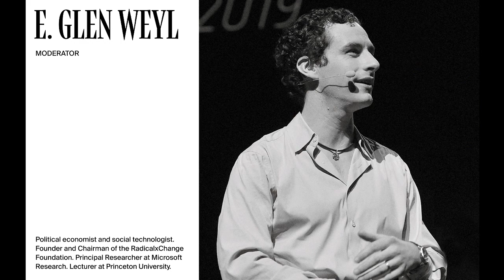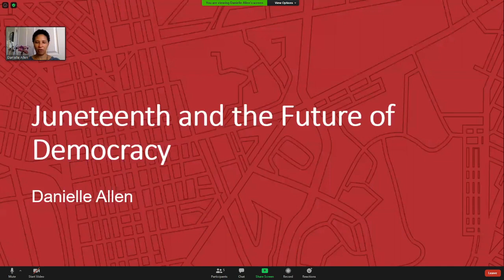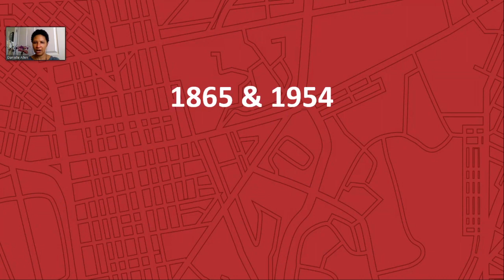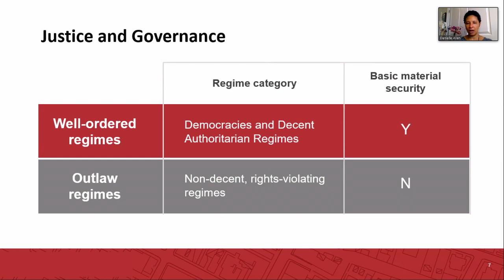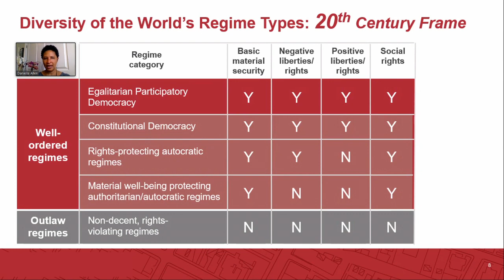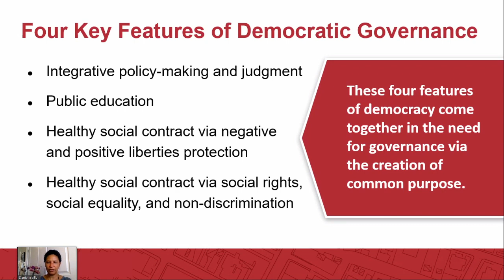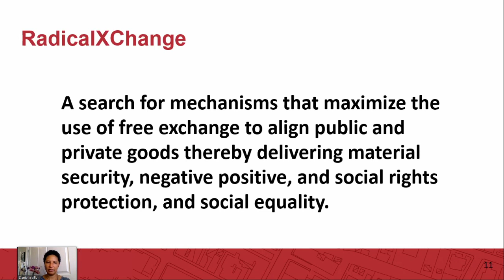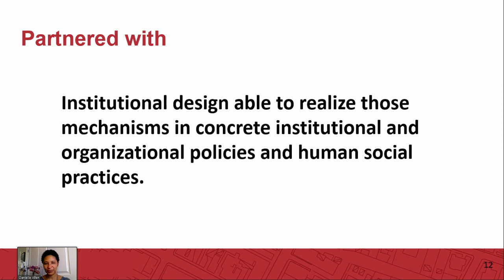Juneteenth and the Future of Democracy - Danielle Allen, E. Glen Weyl - RxC 2020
When news of the Emancipation Proclamation reached Texas, months after its declaration, the U.S. activated re-constitution simultaneously along political, economic, and social dimensions. But achievement of social organization resting simultaneously on principles of freedom and equality would be long in coming, and the tempo of progress various along each of those three dimensions. Ultimately the social constitution of racial supremacy has been the hardest to displace and has woven its knotty, tenacious tentacles through political and economic dimensions as well. The time has come for a full liberation across all three domains and for justice by means of egalitarian participatory democracy, supported by truly free labor. This keynote will sketch out that vision of liberation and the relevance of RadicalxChange ideas to it.

Danielle Allen is an American classicist and political scientist. She is the James Bryant Conant University Professor and the Director of the Edmond J. Safra Center for Ethics at Harvard University. Prior to joining the faculty at Harvard in 2015, Allen was UPS Foundation Professor at the Institute for Advanced Study in Princeton, New Jersey. As of January 1, 2017, she is also James Bryant Conant University Professor, Harvard’s highest faculty honor. She has published broadly in democratic theory, political sociology, and the history of political thought. Widely known for her work on justice and citizenship in both ancient Athens and modern America, Allen is the author of The World of Prometheus: The Politics of Punishing in Democratic Athens (2000), Talking to Strangers: Anxieties of Citizenship since Brown v. Board of Education (2004), Why Plato Wrote (2010), and Our Declaration (Norton/Liveright, 2014). In 2002, she was awarded a MacArthur Fellowship for her ability to combine “the classicist’s careful attention to texts and language with the political theorist’s sophisticated and informed engagement.” She is currently working on books on citizenship in the digital age and political equality. Allen is a frequent public lecturer and regular guest on public radio affiliates to discuss issues of citizenship, as well as an occasional contributor on similar subjects to the Washington Post, Boston Review, Democracy, Cabinet, and The Nation.

E. Glen Weyl is a political economist and social technologist whose work focuses on harnessing computers and markets to create a radically equal and cooperative society. He is the Founder and Chairman of the RadicalxChange Foundation, a Principal Researcher at Microsoft Research and a lecturer at Princeton University. Glen was recently honored as a Bloomberg Top 50, one Wired Magazine’s 25 leaders shaping the next 25 years of technology, and one of Coindesk’s most influential people in blockchain for 2018.